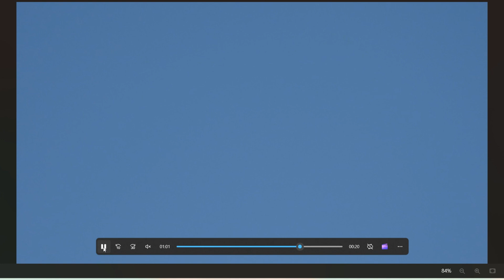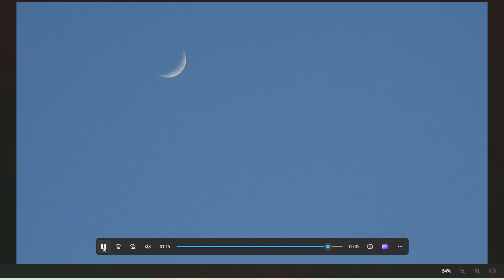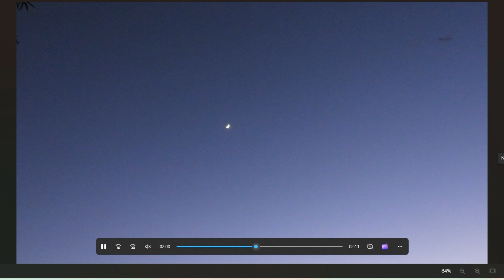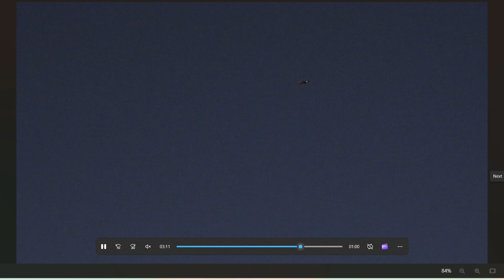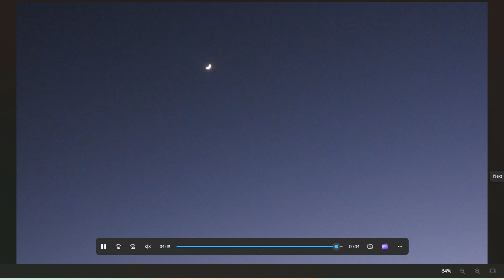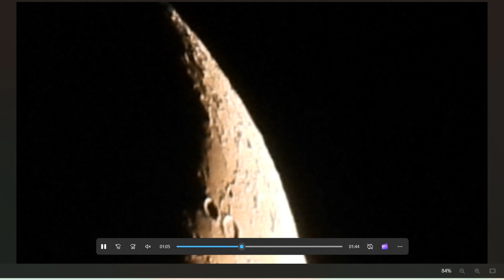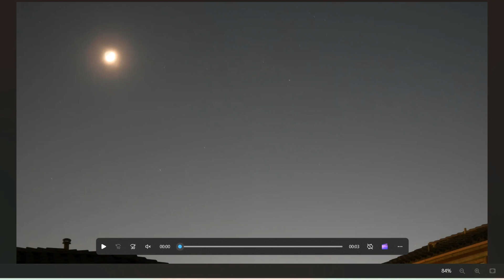Moon 6-10-24 and HIGHLY OPINIONATED RANT on politics *Language Warning